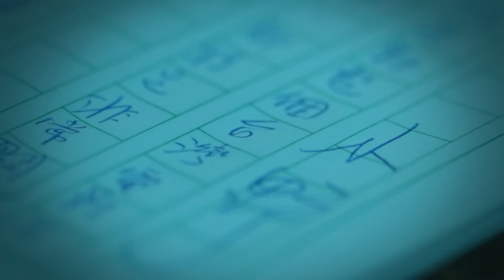HTC名人堂－小野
小野以《蛹之生》一書成為暢銷作家，其文學創作類別豐富，還跨足電影、電視領域擔任編劇，創作累積至今已超過百部，並屢次獲獎肯定。小野的作品以描寫日常生活為主，筆調輕鬆卻不失真實韻味，深受讀者喜愛，成為當今極具影響力的文字創作者。